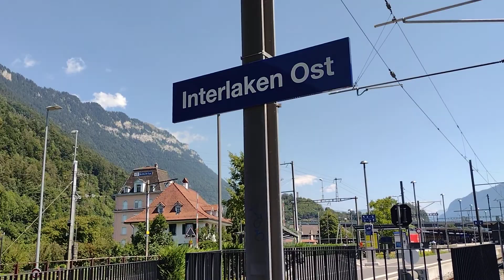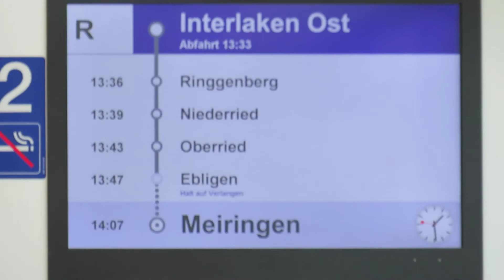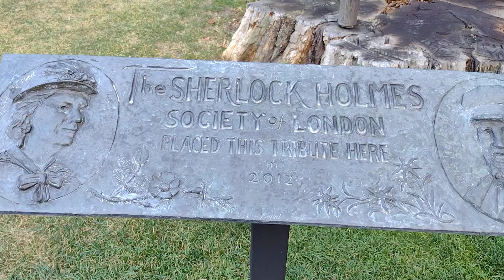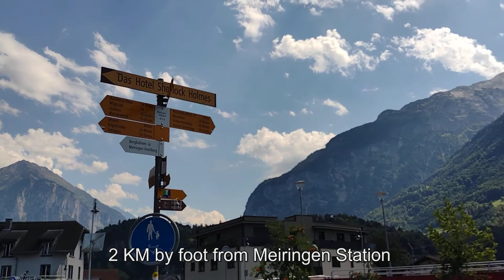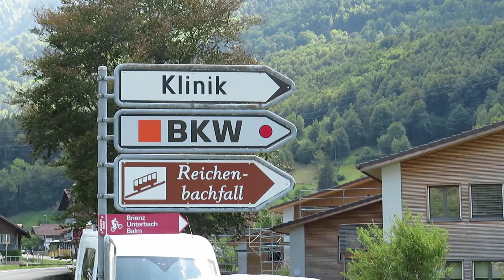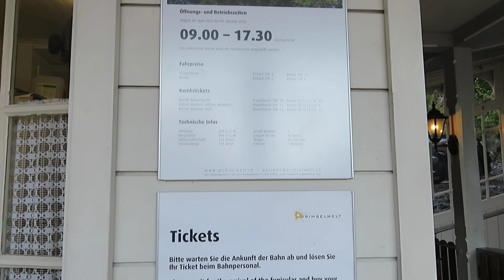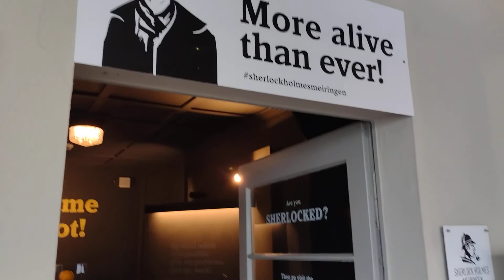Sherlock Holmes Waterfalls, Reichenbachfall, Meiringen: Swiss Holiday Part 4, Bengali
Meiringen is famous for its natural beauty and Reichenbachfall. But it got more reputation for the Sherlock Holmes story, The Final Problem. Where the Sherlock and Prof. Moriarty fought at the edge of the fall and Prof. Moriarty died while falling into the fall. It's very good place to visit. Don't forget to climb up the hill from the funicular station on top through the forest. It's an amazing experience.

The funicular is operated from 09:00 to 17:30. No discount on Swiss Travel Pass. If you start from Interlaken, the journey will be remarkable by the side of Lake Brienz.

Date of travel: 10th August 2022.

Video Credit:
Agnimitra Chowdhuri
Arpita Chowdhuri